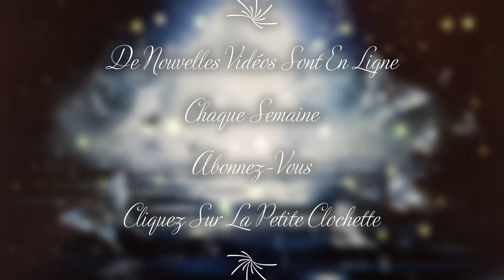😇😇😇 Mardi 16 Janvier 2024 "Ta petite voix intérieure te délivre son message"😇😇😇